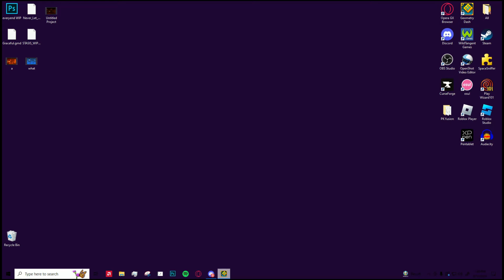The End is Near.?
5th time getting this run. I quite literally get 21-70 every attempt and 46-100 effortlessly, really hoping to do this soon I'm so tired of this level lmao,

also huge GG to @TenoGD because we raced this and both went on a vacation during playing, Thanks for making this a tiny bit more fun to play! c: